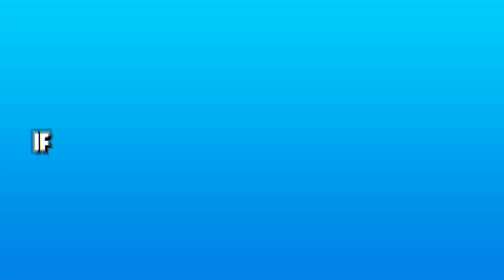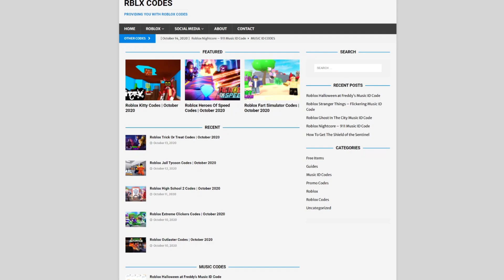SURVIVE THE KILLER CODES *HALLOWEEN EVENT UPDATE* ALL NEW SECRET OP ROBLOX SURVIVE THE KILLER CODES!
In this video I will be showing you awesome new working codes in survive the killer for the halloween event update!